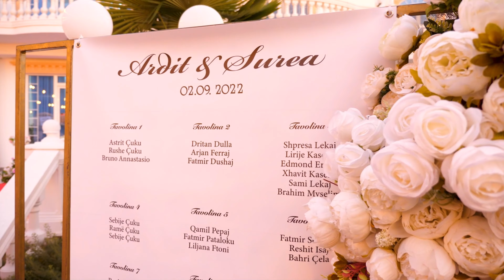Dasem në 2 LUANET Restorant - Dekor ndriçimi lightevent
EVENT PLANNER ALBANIA
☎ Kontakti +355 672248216